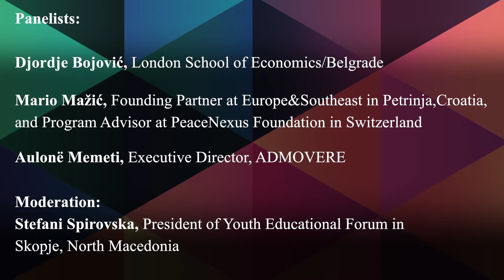Post-Covid or Post-Democracy Balkans? Transitional Justice and Reconciliation after the Pandemic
Moderation:
• Stefani Spirovska, President of Youth Educational Forum in Skopje, North Macedonia

Panelists:
• Djordje Bojović, London School of Economics/Belgrade
• Mario Mažić, Founding Partner at Europe&Southeast in Petrinja, Croatia, and Program Advisor at PeaceNexus Foundation in Switzerland
• Aulonë Memeti, Executive Director, ADMOVERE

Content:
As the world slowly starts to recover from the COVID-19 pandemic, new challenges have begun to surface. In the Western Balkans, aside from direct consequences for the health and economic sectors, concerns are rising over political turmoil in the region, the further weakening of democratic institutions, the suppression of protests and political opposition, and restrictions and violations of civil and political rights. Will the period after the pandemic trigger a democratic rollback in the region? What will it mean for regional cooperation in the Western Balkans and EU integration? What might its impact be on human rights, civil society, the media, and young people across the region?

To answer these and other pressing questions, we have launched a series of online discussions titled Post-COVID or Post-Democracy Balkans? taking place over the coming weeks. Each discussion will feature a panel of young experts from the region who will cover issues such as political instability, human rights and media freedom, challenges for civil society, prospects for education, and more. The discussions will take place within the framework of our initiative ‘Young Generations for the Western Balkans 2030,’ jointly run with the Karl-Renner Institut and the Austrian Institute for International Affairs.

The fifth and final discussion in the series on June 30th will examine the current state of transitional justice and reconciliation in the region, as the countries of the Western Balkans seek to evaluate and seek justice for the wars of the 1990s. Taking into consideration the most recent developments, including the Serbian elections on June 21st, the upcoming elections in North Macedonia and Croatia, as well as the possible US-led negotiations between Serbia and Kosovo, the panel will examine to what degree past processes of transitional justice have met success in the region, what are the most significant challenges to achieving lasting reconciliation, and what possible solutions or tools might advance transitional justice efforts across the region. Is there a future for further regional cooperation or has the pandemic derailed the potential for dialogue? Will justice finally be served to victims across the region?